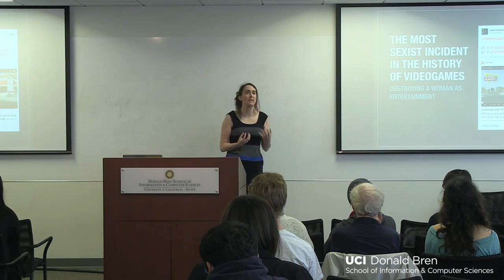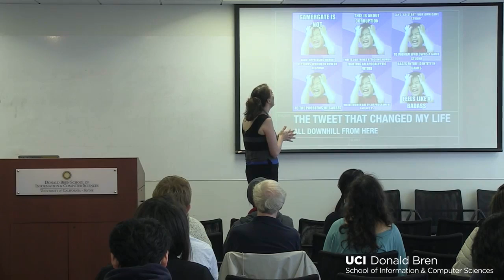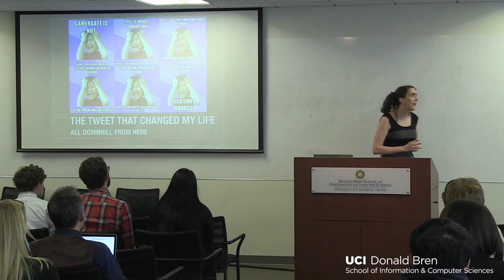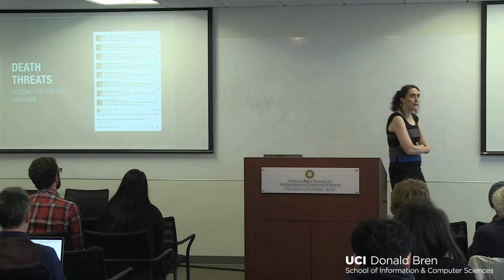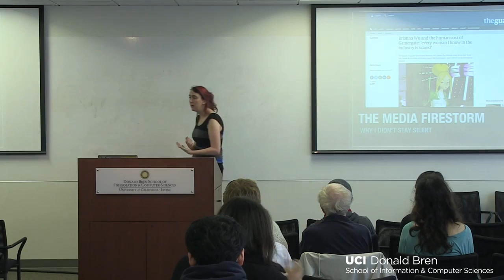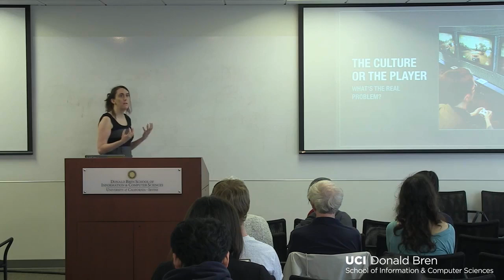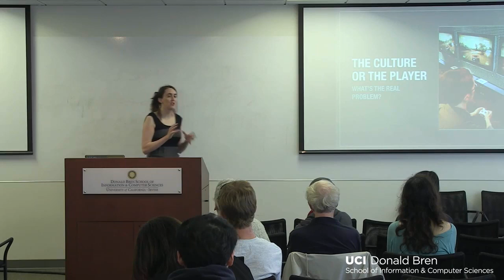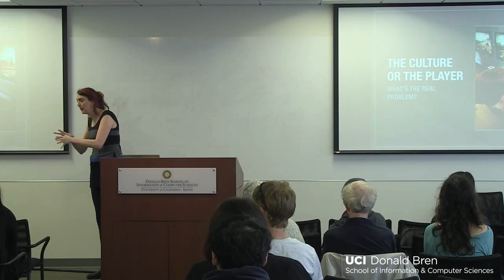Brianna Wu Talks About GamerGate At UCI (Part 1 of 2)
(aired: February 27 2015, UCI (University of California, Irvine) - 'Choose Your Character: Evolution of an all-female independent game developer team')

- Speaker: Brianna Wu (video game developer - Giant Spacekat Studios)